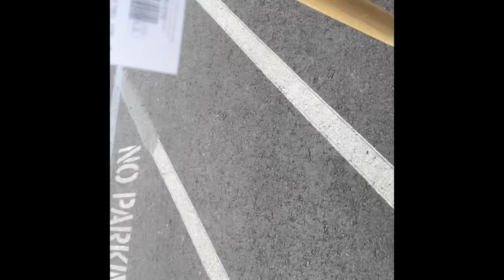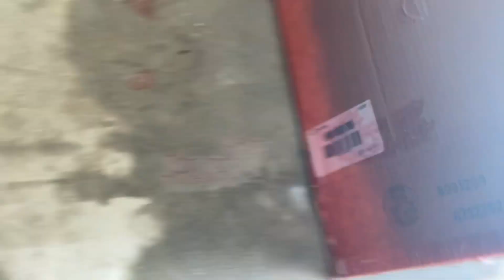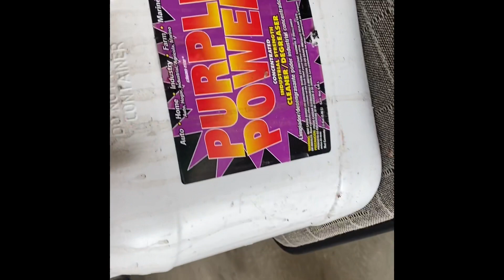1970 Monte Carlo Transmission Fluid Clean Up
Agent 8 cleans the transmission fluid from his 1970 MonteCarlo out of his garage with degreaser and laundry detergent.